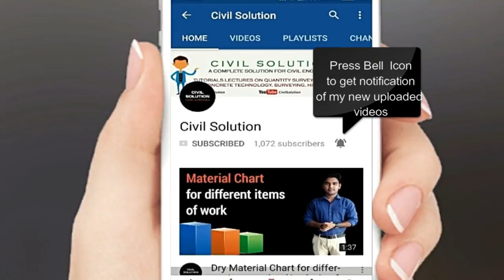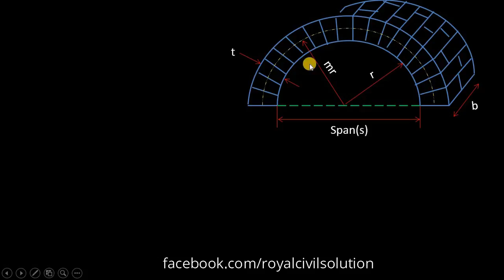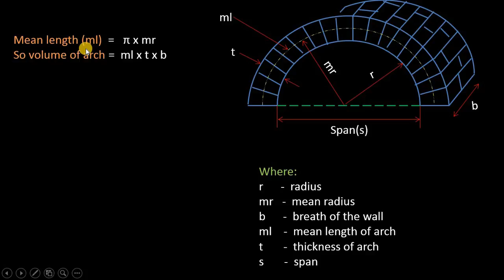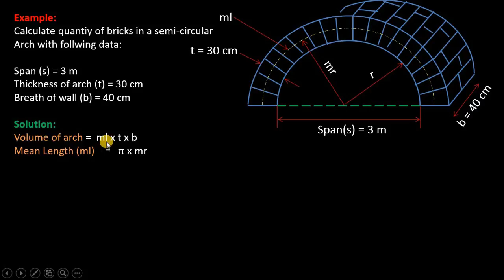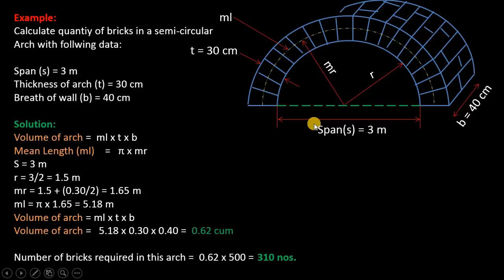HOW TO CALCULATE VOLUME AND BRICKS REQUIRED IN A SEMI-CIRCULAR ARCH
In this video we learn that how to calculate volume and quantity of bricks required in a semi-circular arch.

Civil Solution